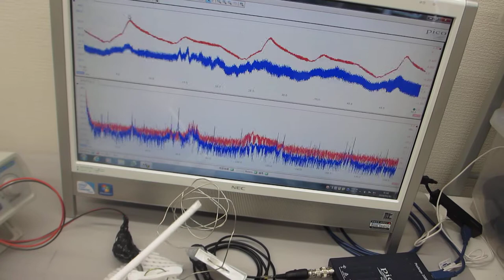低周波の共振現象と、高周波の非線形現象をコントロールする実験